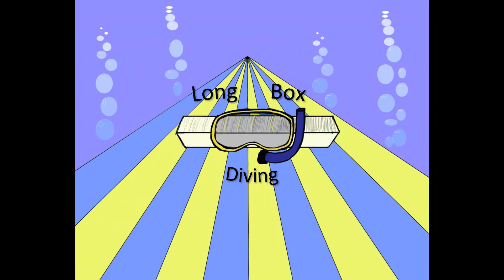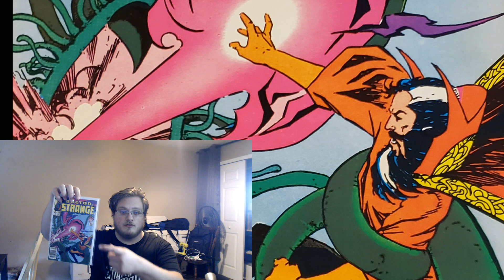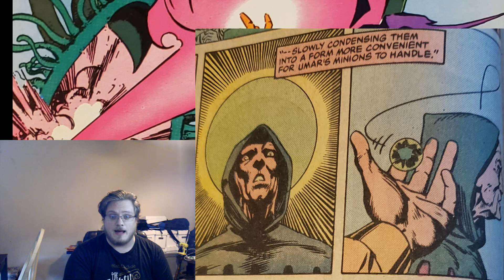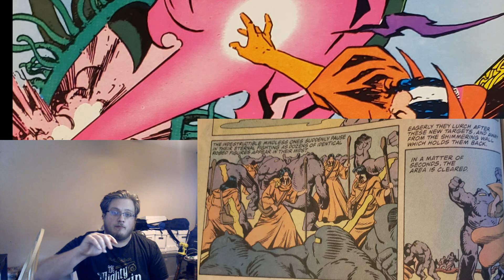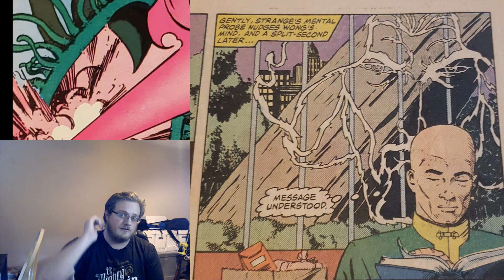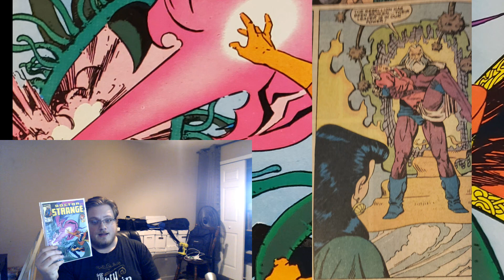The Pull List Comic Review Ep1. Rebellion in the Dark Dimension.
This review covers a comic that I have had for a while, and been intending to read. It has magic, sci-fi, romance, mysterious plots, and medieval scenarios all in one.